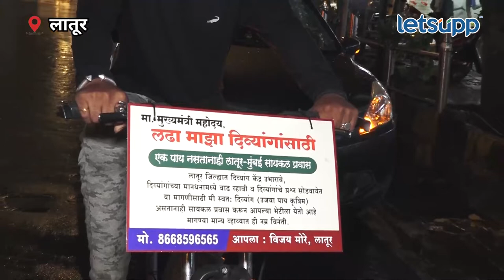Latur News : दिव्यांगांच्या समस्यांसाठी सायकलवरून मुख्यमंत्र्यांच्या भेटीला… | LetsUpp Marathi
दिव्यांगांच्या विविध मागण्यांकडे मुख्यमंत्र्यांचे लक्ष वेधण्यासाठी लातूर येथील एक दिव्यांग तरूण चक्क सायकलवरून मुख्यमंत्र्यांच्या भेटीला निघाला आहे. या तरूणाचे नाव आहे विजय मोरे.